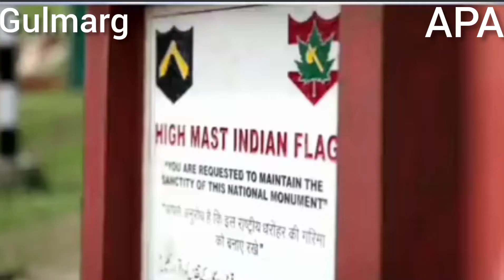August 10, 2021